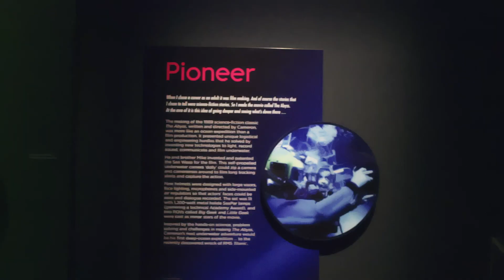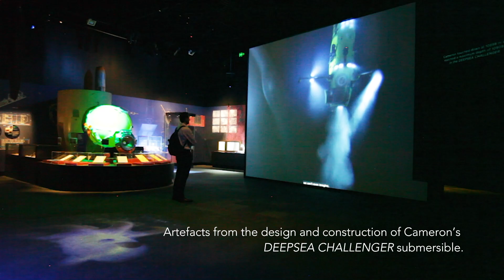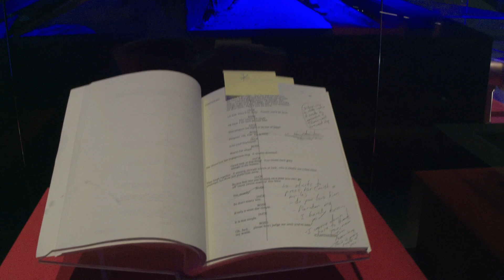James Cameron - Challenging the Deep Exhibition Fly-Through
Challenging the Deep is a major immersive exhibition that traces filmmaker James Cameron’s lifelong pursuit of and achievements in deep-ocean science, technology and exploration, including his record-breaking dives in DEEPSEA CHALLENGER.

This exhibition takes visitors into an underwater environment using cinema scale projections, artefacts and equipment used in Cameron’s expeditions. Discover the shipwrecks of Titanic and the German battleship Bismarck. Contains artefacts from the design and construction of the DEEPSEA CHALLENGER.

Includes original film props and costumes from The Abyss and Titanic, including the iconic Heart of the Ocean diamond.

The exhibition is available for hire.